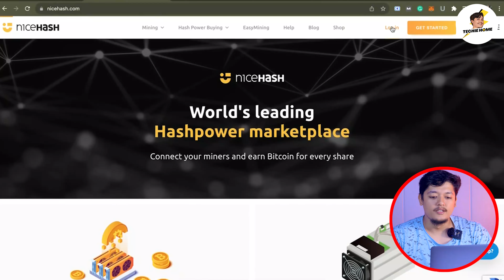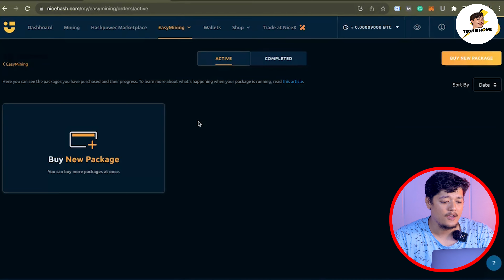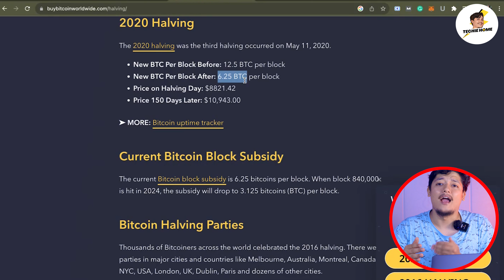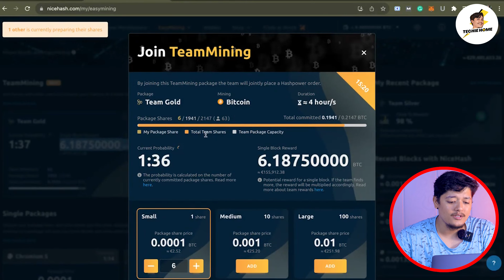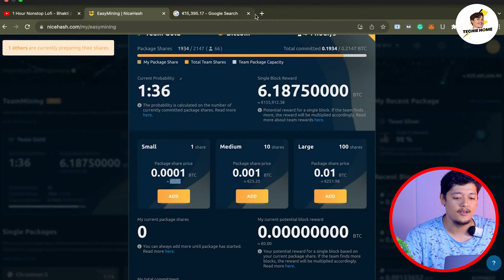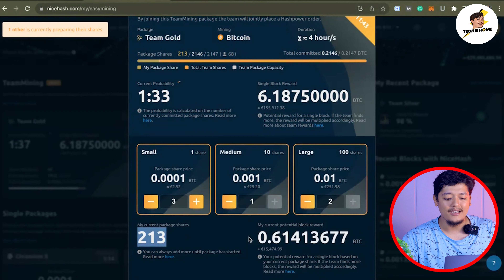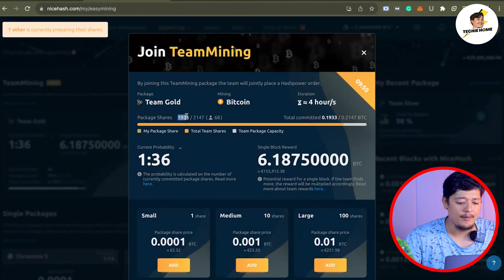6 Bitcoin Mining Proof🚀- Nicehash Easy Mining On Mobile 🤑 | Bitcoin Mining App Smartphone In 2023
In this video, we are talking about the Nicehash Cloud Mining On Mobile & Bitcoin Mining With Smartphones in 2023 😍 .

Refer Code: rP3E68L

Refer code: OG8BK3SZ

best mining app in 2023
smartphone mining crypto
smartphone mining 2023
best crypto mining app 2023
nicehash easymining catch the block
nicehash easymining hindi
nicehash easymining review
nicehash easymining team mining
nicehash mining on mobile
nicehash mining on laptop
nicehash mining in mobile hindi
nicehash mining setup
nicehash mining on mobile setup